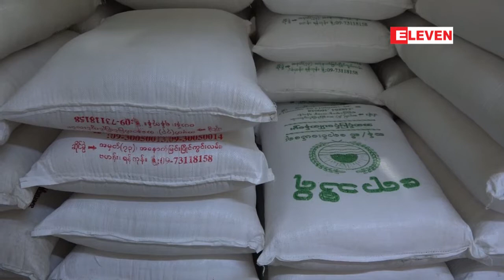ငါး၊ပုဇြန္ အစာျဖစ္ေသာ ဖြဲႏု ၊ဆန္ကြဲေစ်း မ်ား အျမင့္ဆံုးေစ်းေရာက္ရွိ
ငါး၊ပုဇြန္ အစာျဖစ္တဲ့ ဖြဲႏု ၊ဆန္ကြဲေစ်းဟာ  အျမင့္ဆံုးေစ်းေရာက္ရွိ ေနျပီး လက္ရွိ ၂၀၁၈ ခုႏွစ္ဟာ ငါးပုဇြန္အစာ ေစ်းႏႈန္းအၾကီးဆံုးနွစ္ျဖစ္လာတယ္လို႔  ငါးပုဇြန္ အစာထုတ္လုပ္ေရာင္းခ်သူမ်ား အသင္းကေန သိရပါတယ္။